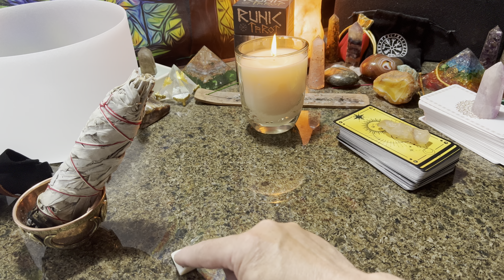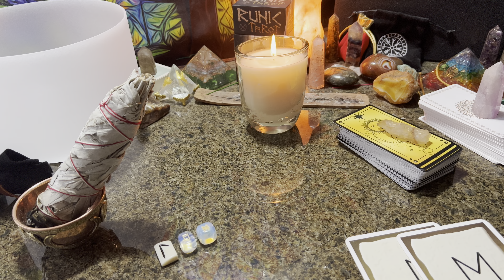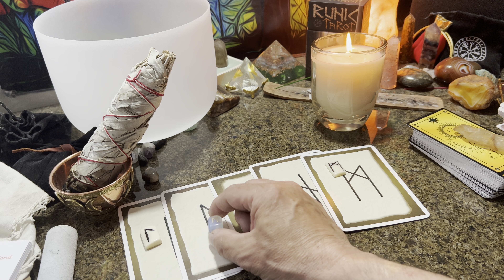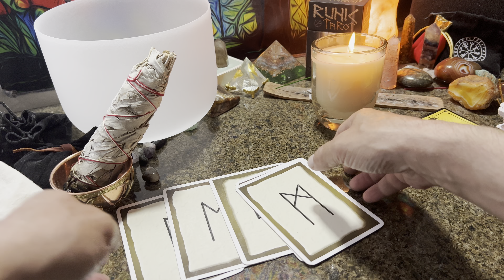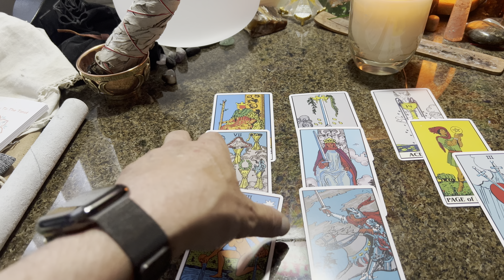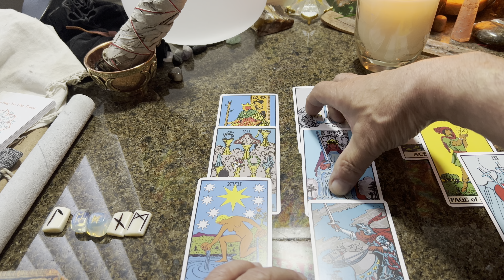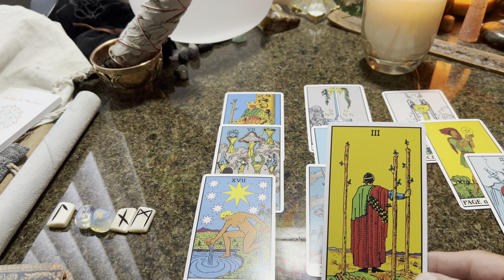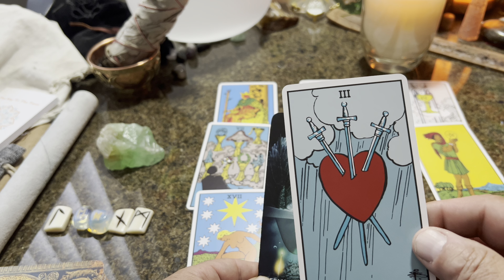RUNE TAROT READING TAURUS TRANSFORMATION & POSSIBLE LOVE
RUNE TAROT READING TAURUS
TRANSFORMATION & POSSIBLE LOVE

STARTING SOMETHING NEW & TRANSFORMATION
TAROT READING
RUNE READING
APRIL /MAY